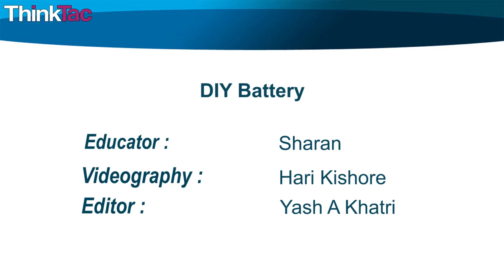Variations: DIY Battery | ThinkTac